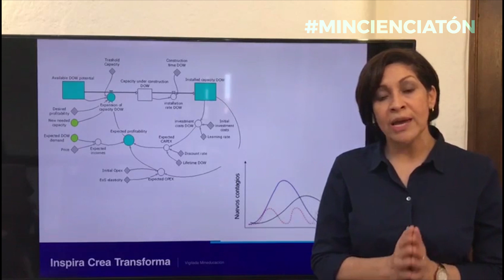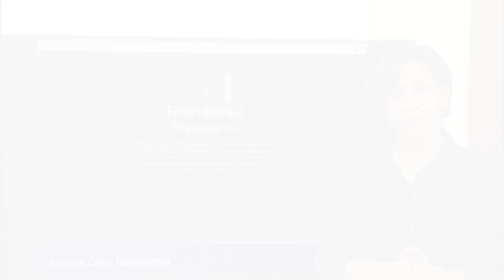María Eugenia Puerta, profesora de la U. EAFIT, presenta el proyecto seleccionado en MinCienciatón.